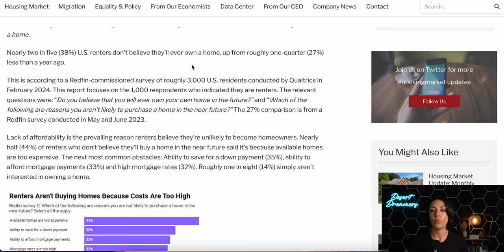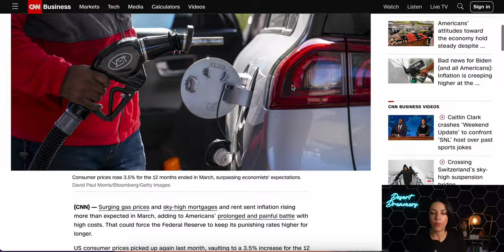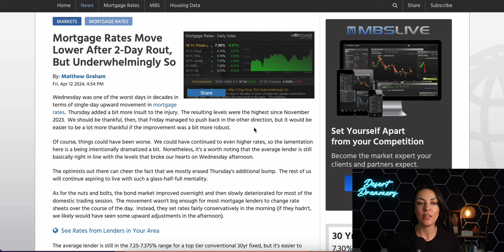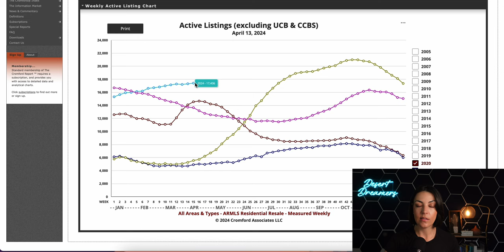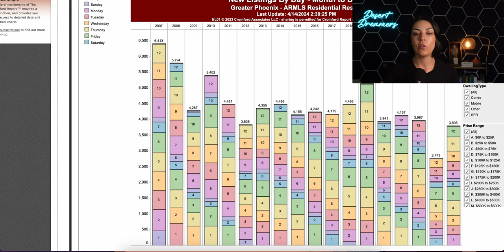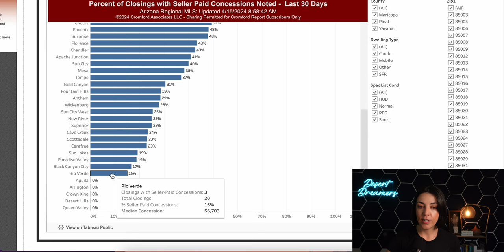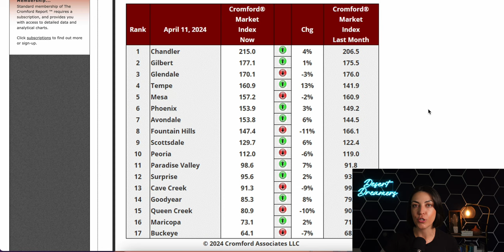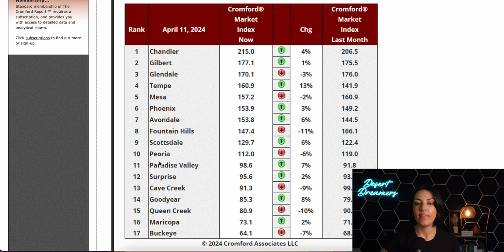The Housing Market Takes Another Hit | Phoenix Real Estate Market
The housing market takes another hit this week with interest rates climbing, and stubborn inflation readings. Sadly, we now have the highest percentage of renters stating they will never own a home. Watch for more details and all that's going on in the Phoenix housing market.